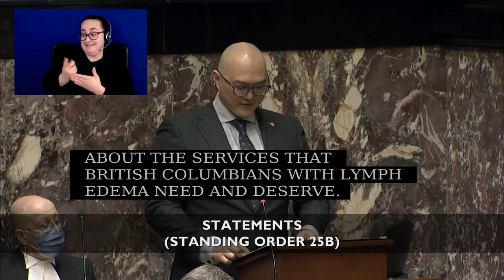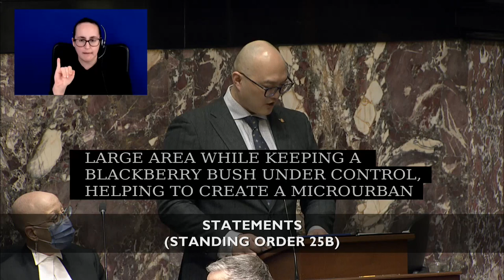Mar 06 2024 Statements Henry Yao